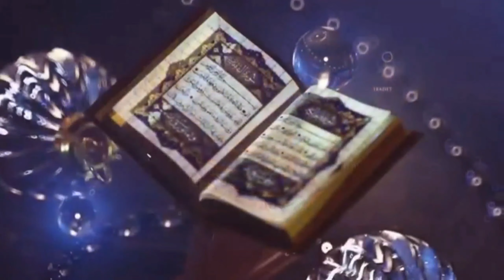Ramzan Special | Decorating my house for Ramzan |Maryam Zaheer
Seventy seventh Video: Ramzan Special